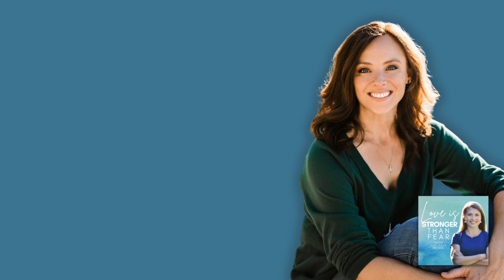The Gifts of an Evolving Faith with Sarah Bessey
Is faith something that should always stay the same? Or is it something that evolves by necessity? Sarah Bessey, author of Field Notes for the Wilderness, talks with Amy Julia Becker about:
- Her evolving faith journey
- How to adapt and thrive in an evolving faith and deconstruction
- Making room for change, in ourselves and others
- Navigating the intersection of anger and joy
- How to discover what we're hoping for, not just what we’re against
- How to embrace the gifts of an evolving faith